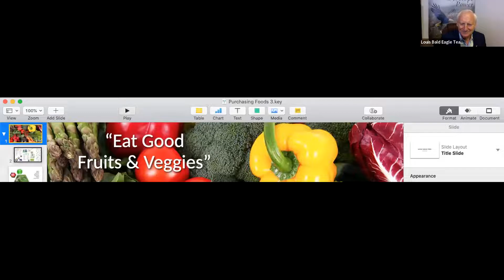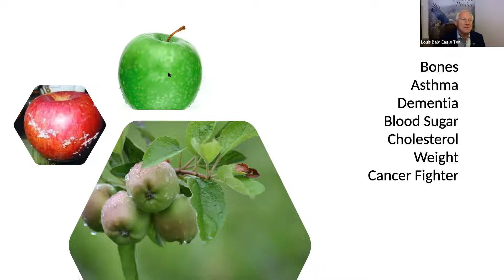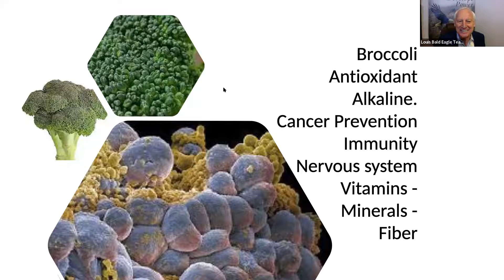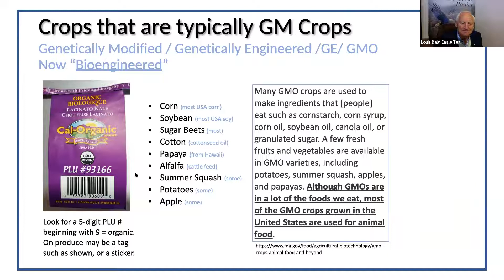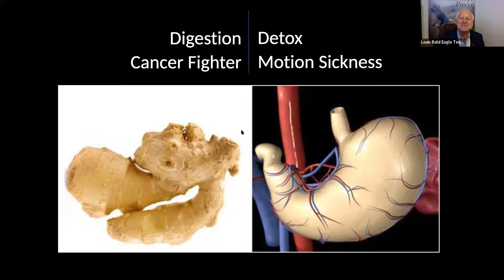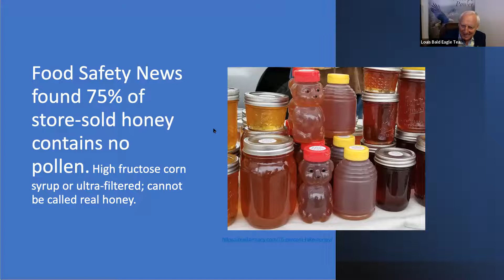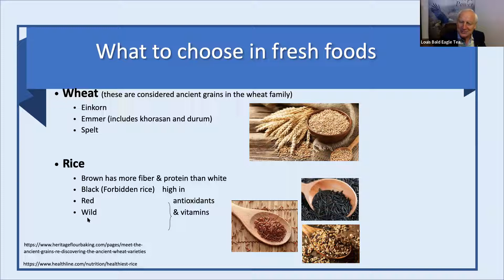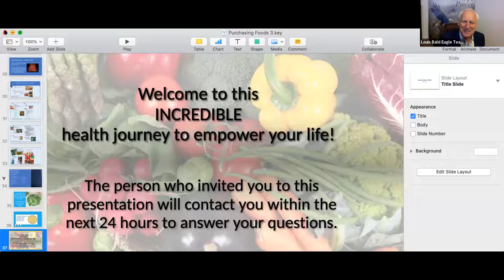God's Farmacy & Beyond–Organic Shopping – Louis Smith, Terminal Cancer Survivor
Louis Smith is a holistic nutrition coach with experience educating people in over 50 countries around the World. He's an expert on whole food cellular nutrition helping reduce disease, and how to discern healthy foods and human natural supplements in a world of fads and frauds.

He's a terminal cancer survivor who reversed his disease over 30 years ago through diet, lifestyle and supplement changes after being told he had 6 months to live. Today he travels around the world and have been cancer free for over 6 decades, recently qualifying for a life insurance policy of a 25-year old.